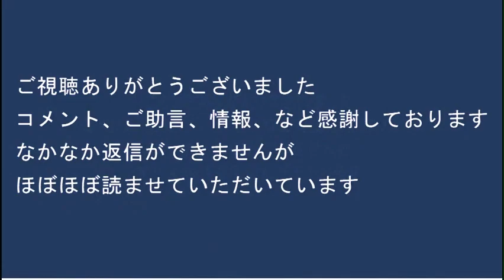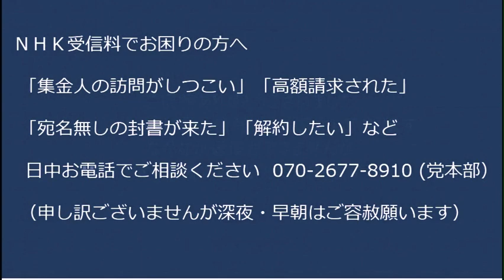Colabo周知街宣、委託料に見合った事業実績をコラボが提示できていないのがこの問題のキモ！有楽町